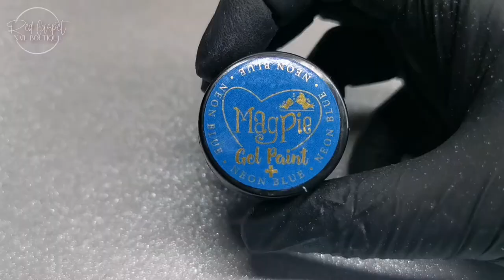Nail Art Tutorial - Neon Confetti Christmas Bauble Magpie Beauty